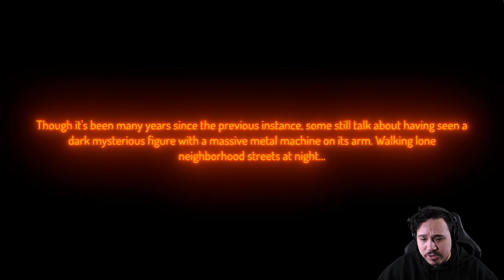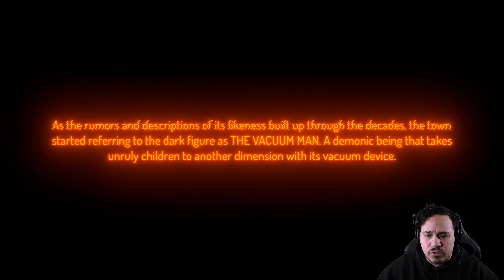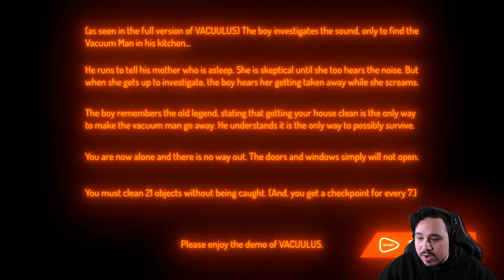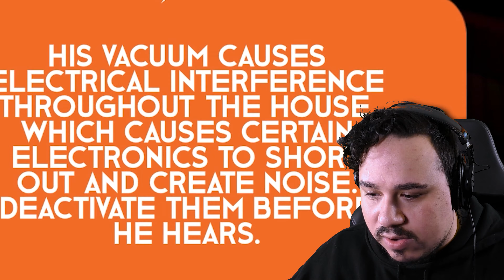RAGE QUITTING MULTIPLE TIMES | Vacuulus (Indie Horror Game)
Don't be like me. I'm a messy boy.
And there are vicious entities that don't like when the house is not clean.
The Vacuum Man is coming for me, also known as Vacuulus.
I have to pick up all my toys and trash without getting caught by the constantly patrolling monster.
But let's be real, do you really see me beating this game?
In reality, I'll be rage quitting multiple times.